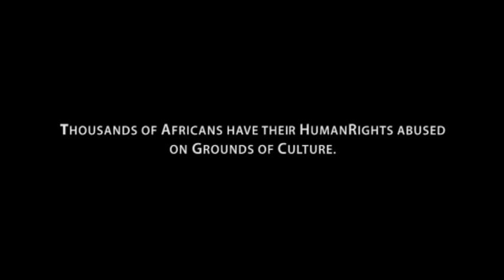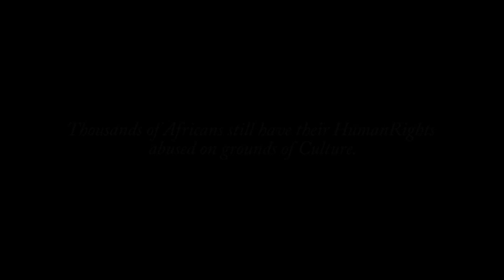NAFULU SHORT .mp4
NAFULU is on the outside, a civilised ethnic community where everyone lives in harmony. However, there are secrets of the society that are common knowledge, but no one is willing to talk about them, despite the fact that they are repressive to some members of the community, especially women and impotent men.

Featuring - Patrick sekyaya, Tonny Katabula, Paul Mbogo, Barbra Nandutu

Written & Directed by Patrick sekyaya & Produced by Alvin Kasule.